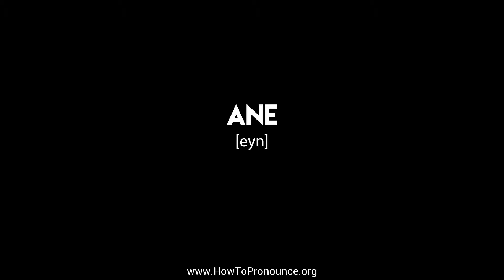How to Pronounce "ane"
Learn the proper pronunciation of "ane"